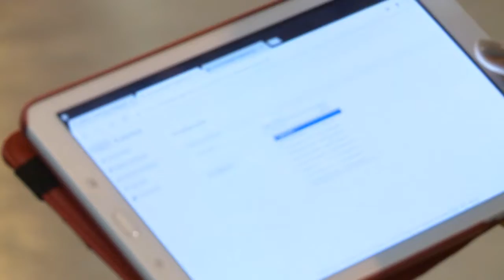Siepe 2018 | Ensalamento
Vai apresentar seu trabalho na Siepe 2018? Ou tá afim de assistir a alguma apresentação?

A UFPR disponibiliza uma nova ferramenta para facilitar o acesso aos ensalamentos da programação. Acesse o site e consulte!